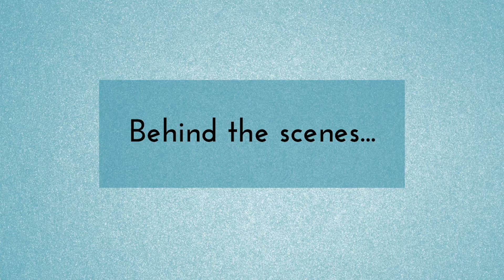WOLF ALICE BLUE WEEKEND ALBUM REVIEW: "Smile", "How Can I Make It Ok?", & Ellie Rowsell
Hey Everyone! In this video we'll chat about Wolf Alice's new album Blue Weekend, while exploring Venice Beach!  Enjoy! :) Also, I apologize for mispronouncing Ellie Rowsell's name throughout this entire video.  I don't know what happened! It was a long week apparently...